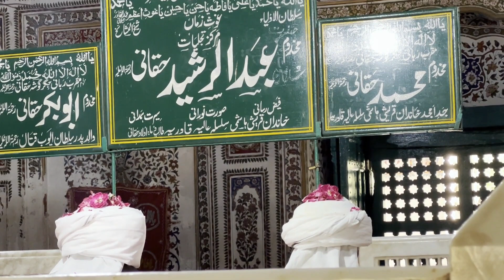Makhdoom Rasheed Haqani Tomb | Rohaniat ki Mehak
Makhdoom Rasheed Haqani
City of Saints
Makhdoom Rasheed Mosque
Makhdoom Rasheed